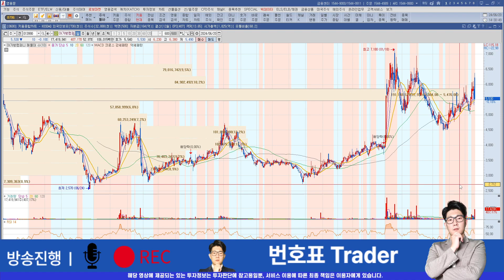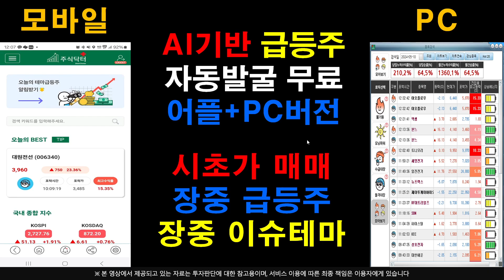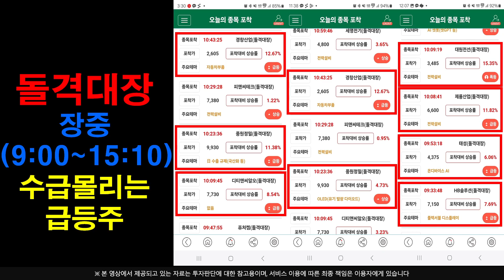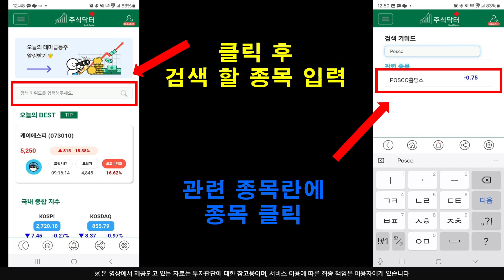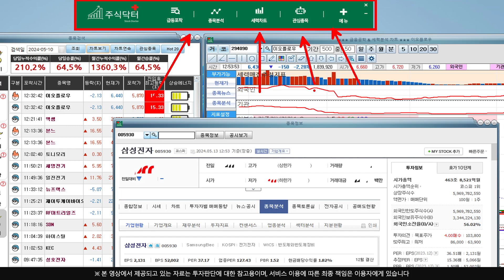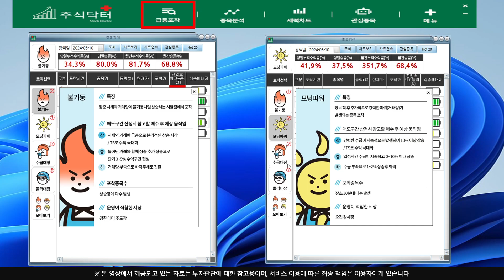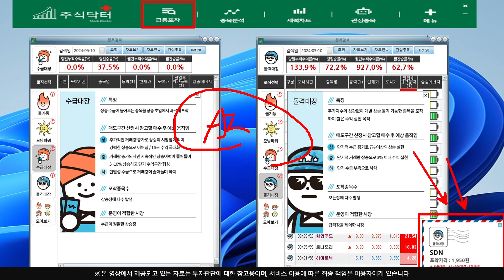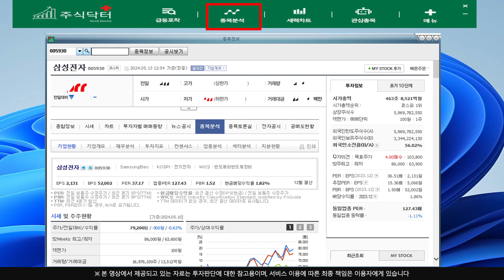[주식]아가방컴퍼니 - 눌림목 반등 현시점 시나리오 계속 나오는 윗꼬리는 정상